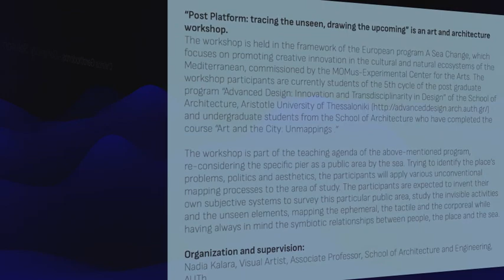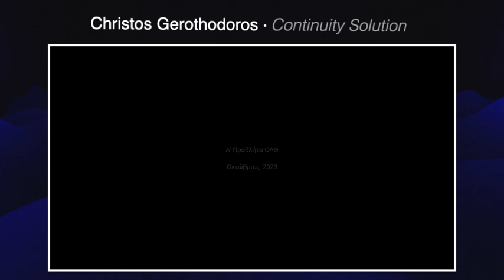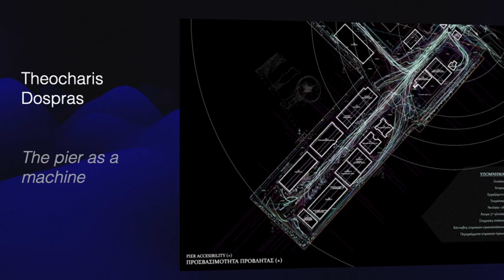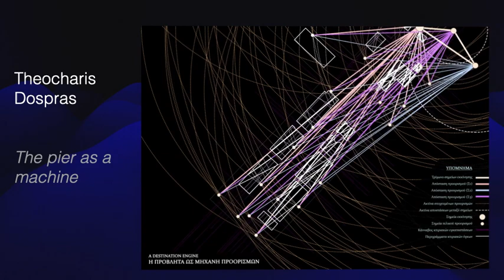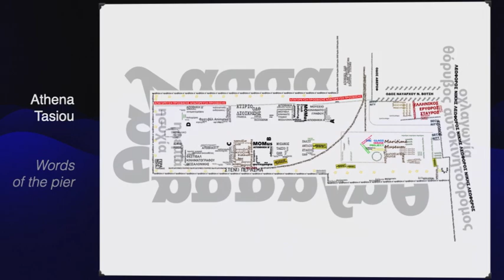Post Platform: tracing the unseen, drawing the upcoming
An art and architecture workshop, led by visual artist and architecture professor Nadia Kalara.

MOMus - Experimental Arts Centre, Thessaloniki, Greece - October 2023 – April 2024

Participants and project titles:

Christos Gerothodoros, Continuity Solution

Aristides Georgiadis, Unveiling the aromatic canvas: mapping space through smells

Theocharis Dospras, The pier as a machine

Efthymia Kantourou, Just before the sea

Chrysa Koulina, Materialities and Textures

Maria Nantsou, Horizoning the Horizon

Olympia Nazaridou, Four or more routes in conspiracy with myself

Athena Tasiou, Words of the pier

Marina Hadjitoulousi, Traces